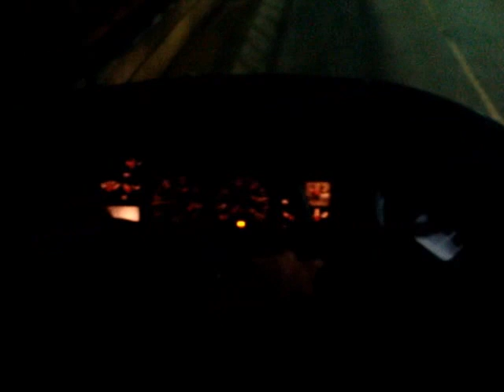Ônibus Bi-articulado no eixo anhanguera Top Bus Metrobus IV